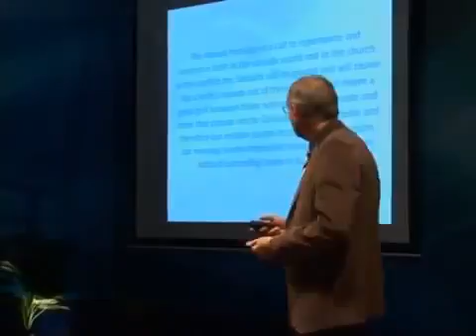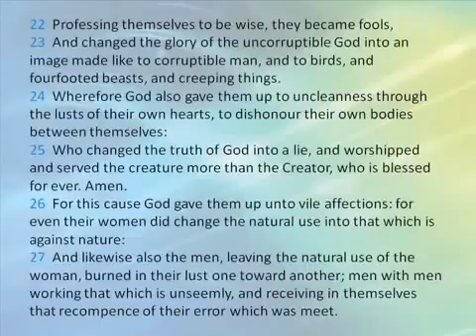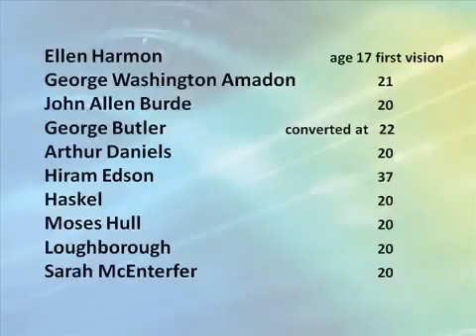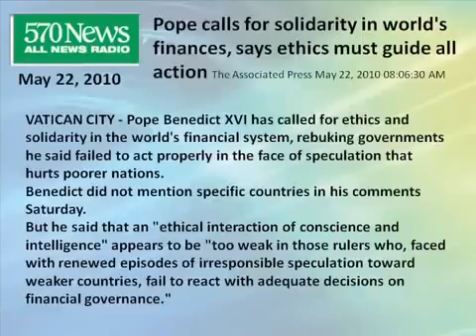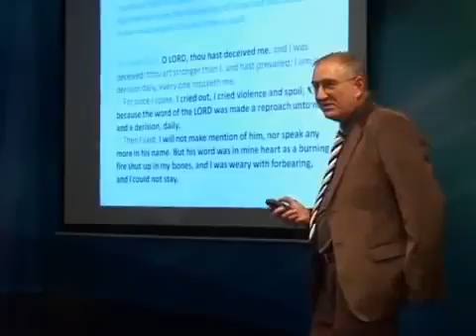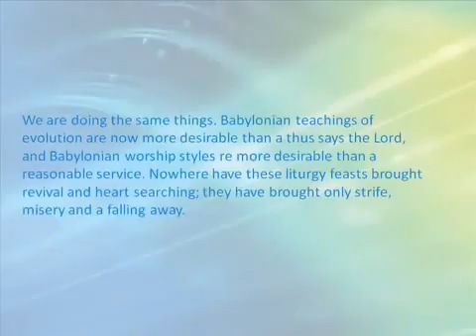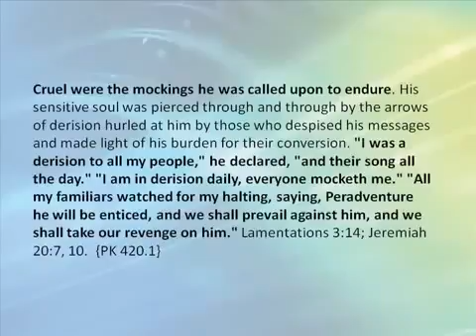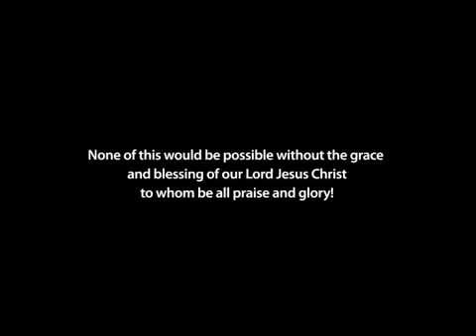Иеремия пророчествующий беду Вальтер Вайс